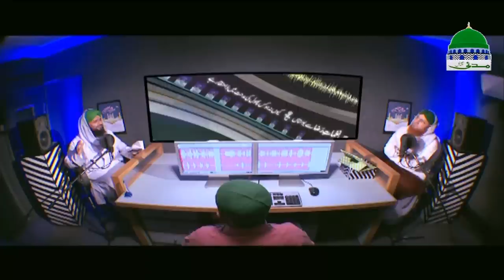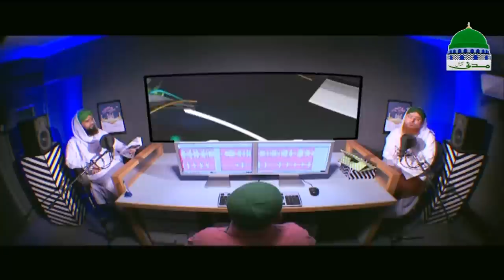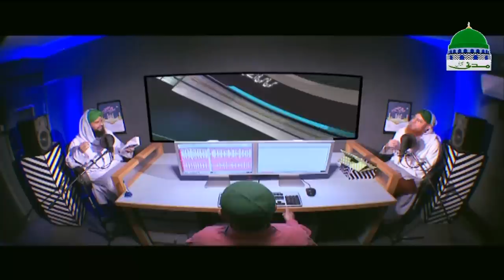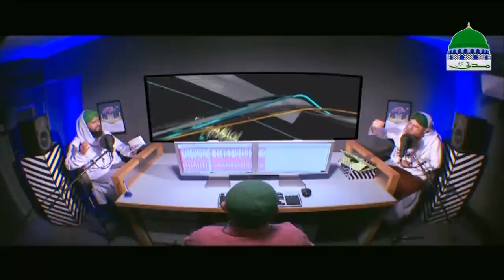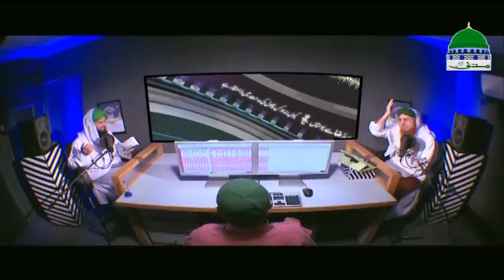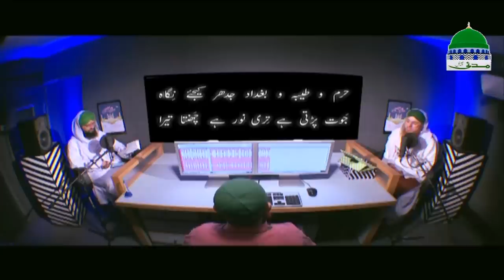Kalam - Naghmat e Raza Ep 38 - نغماتِ رضاء - Aala Hazrat - Madani Channel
Ω Haji Abdul Habib Attari conducting a very beautiful series in the name of "Melodies of Raza"

Ω (Naghmat e Raza - نغماتِ رضاء) Episode 38

Ω Get valued awareness in one of the celebrated projects of Madani Channel

Ω Enjoy and listen famous, melodious and heart touching Islamic poetry

Ω (Naat Sharif, Kalam,Manqabat) of Aala Hazrat Imam Ahmed Raza Khan Barelvi رحمۃ اللہ علیہ

Ω Recited by rising Naat reciters of Madani Channel

●▬▬▬▬▬▬▬▬▬▬▬ஜ۩۞۩ஜ▬▬▬▬▬▬▬▬▬▬▬●